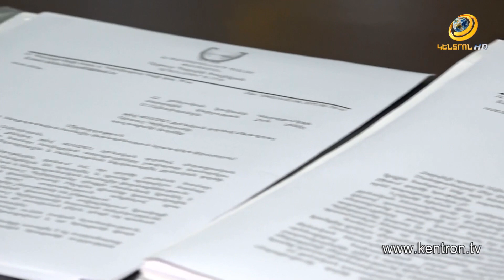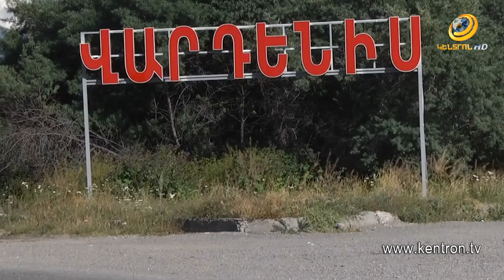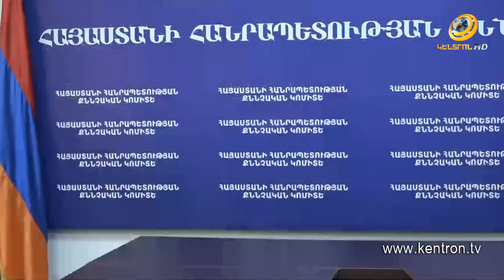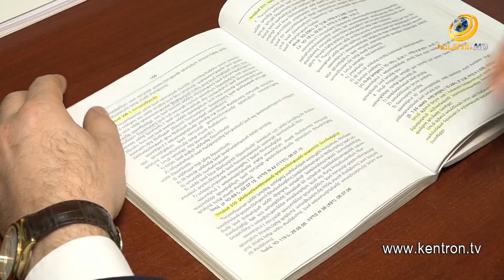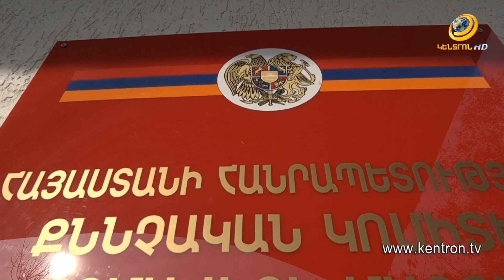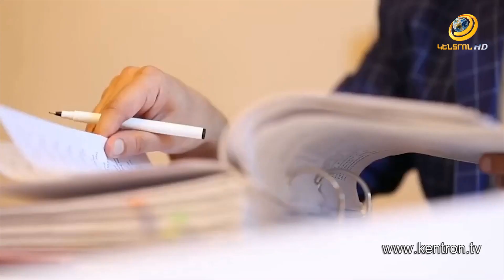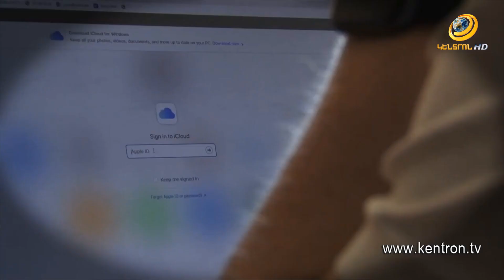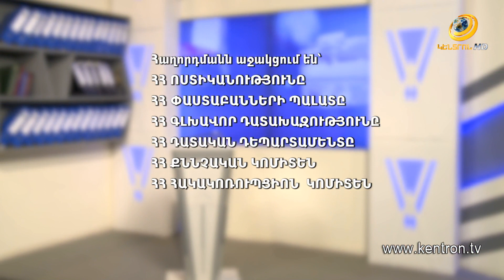Հանցանքի հետքով 29.05.2022